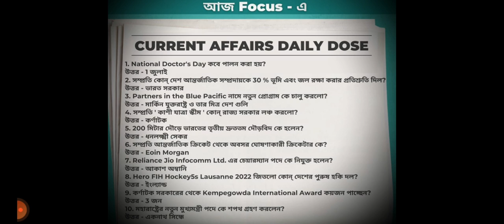KP,WBP, WBCS AND ALL GOVT. EXAMS CURRENT AFFAIRS 1ST JULY, DAILY BASIS ...